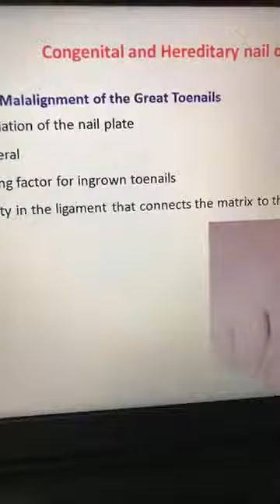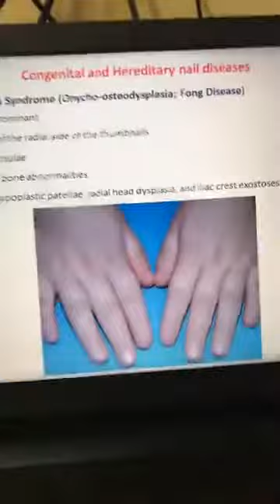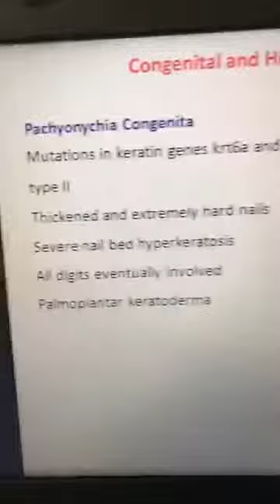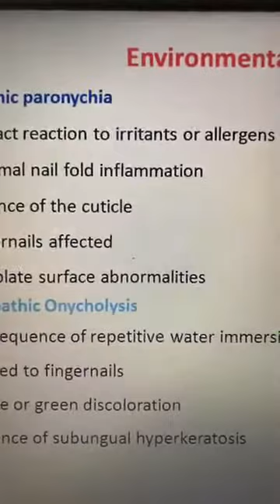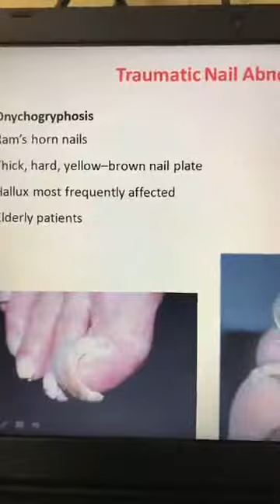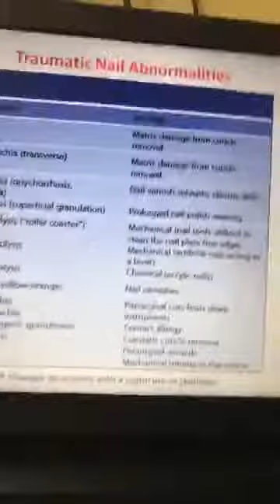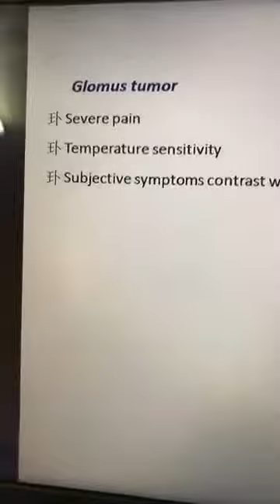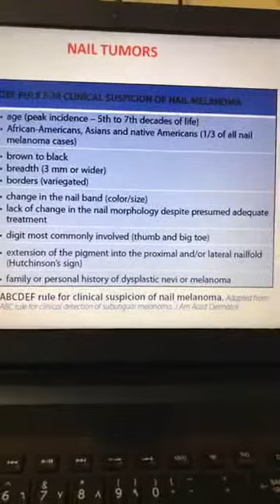Dr Ahmed shawky nail disorders part 4